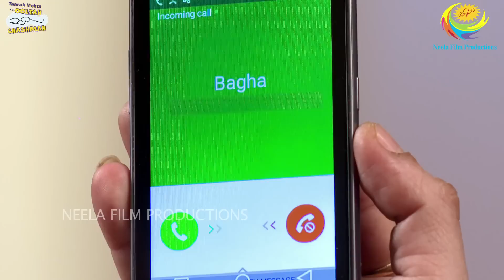Episode 3030 - Taarak Mehta Ka Ooltah Chashmah - Full Episode | तारक मेहता का उल्टा चश्मा